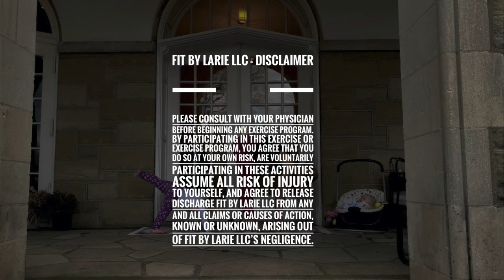35 Minute Barre Inspired Upper Body Strength Workout | Shoulders Back Triceps Biceps | Low Impact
Grab a light set of dumbbells (3-5lbs) and a mat for this upper body barre inspired strength workout. Today's focus is strengthening the shoulders, back, triceps, biceps, and a little core! We are moving to approximately 130 bpm (dubbed music over what I'm listening to live) but you and I never HAVE to go at the same speed/tempo. You can go slower or faster, this is your workout! Just try to maintain great form throughout : )
Today's format is tri-sets. Some of these tri-sets are unilateral. If you have a weaker side (that you know of) perform that side first and match on your stronger side. I will always cue left side first. During the trisets we will perform the first exercise for 60 seconds, the second exercise for 45 seconds, and the third exercise for 30 seconds. We do this twice. If it is a unilateral tri-set it will go left to right. If it is a bilateral triset there will be a slight changeup inn the exercise variation for the second round. After round two there is a 30 second recovery time.
Before switching up the exercise there will be a demo in the upper left hand corner of your screen, and I give verbal cues throughout as well.  This one is high volume with little recovery time, so if needed you can always lighten the resistance mid set, switch to BW only, and/or rest/pause. This one builds and burns. So meet me on your mat with and let’s get to work! 🤜❤️🤛

Let me know how it goes in the comments below!
Skip to 2:30 to begin workout
Workout time: Approx 35:00
Workout with stretch: Approx 39:00

Equipment/ Clothing used

The Workout
60 seconds / 45 seconds / 30 seconds / 30 sec rest
Two Rounds or Left side, then match on right
DB side lying ext shoulder rotations
DB side plank reach under
DB side plank rear delt fly
(perform left then right)
DB prone shoulder press
DB prone around the worlds
DB supermans
(change grip rounds 2)
DB iso bird dog row
DB bid dog row to kickback
DB birddog kickbacks
(left then right)
DB 4 way lateral raise
DB lateral raise
DB lat raise pulses
(change in exercise variation rd 2)
DB curl to punch
DB poliquin lateral raise
DB curl to arnold press
(left then right)
DB neutral to pronated row
DB single arm fly
DB single arm Y raise
(left then right)
DB pull to press combo
DB press to front raise combo
DB bus drivers
(change in exercise variation round 2)
DB delt burnout

Follow "Fit By Larie" on Facebook!
Join the private FB group Fit by Larie (this is a great way to ask your questions when more context is needed!)

🎵 All songs are licensed from epidemic sounds and soundstriped